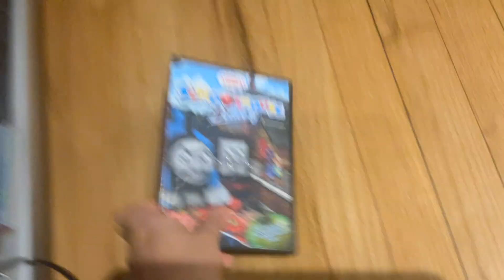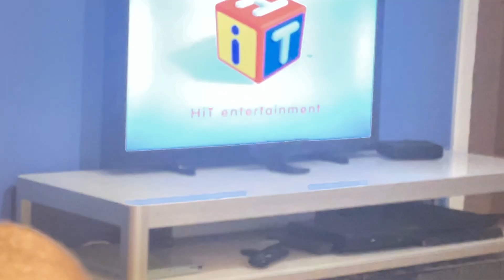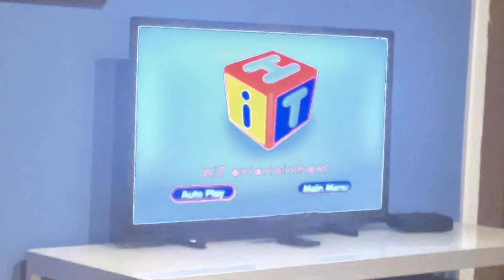Opening to Thomas and Friends: Schoolhouse Delivery 2012 DVD (on TV)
Order:
FBI Warning
HiT Entertainment logo
Lionsgate logo
Blue Mountain Mystery trailer
HiT Entertainment Autoplay menu
Main menu
Making Tracks to Great Destinations
Intro
Welcome to the Island of Sodor
That's it!
Thomas & Friends is owned and copyright of HiT Entertainment Limited. No money has, or will ever, be made from this video.